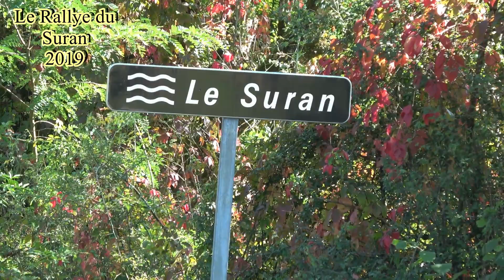Rallye du Suran 2019 - BMW 2002 TI N°205 - Jean-Baptiste SASSOLAS et Cédric ROMERA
Voici la vidéo personnalisée avec les passages de Jean-Baptiste SASSOLAS et de Cédric ROMERA à bord de la BMW 2002 TI N°205 en VHC lors du Rallye du Suran 2019.